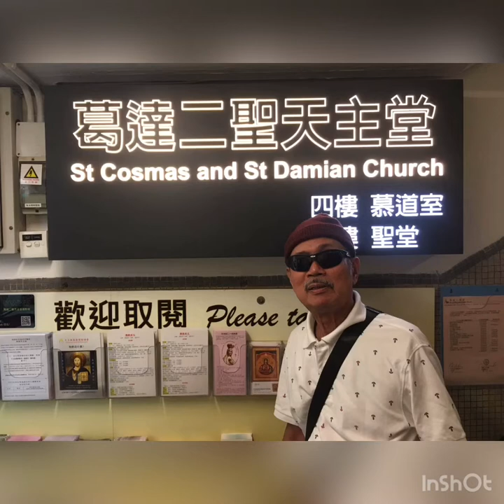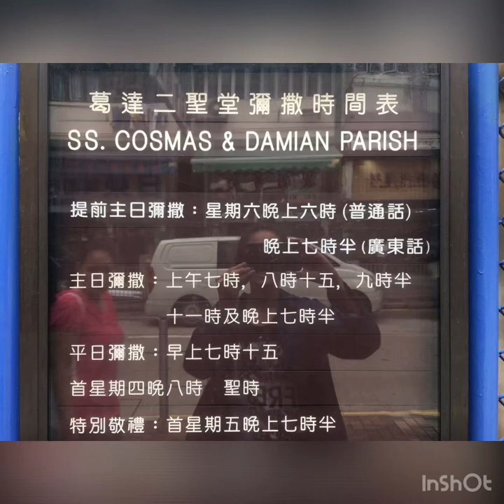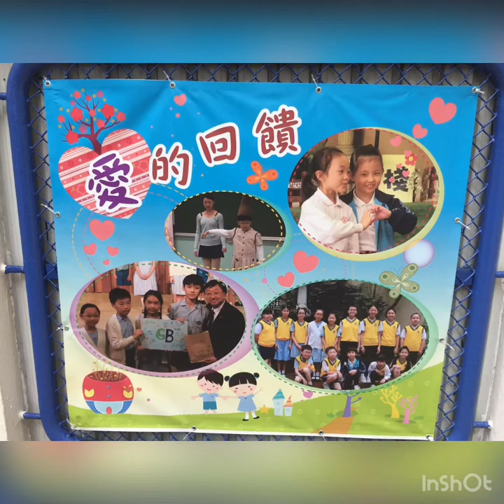Hong Kong Travel Vlogs | Eucharistic Mass at St. Cosmas & St. Damian Church | Mc Donald’s HK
We joined the Eucharistic Mass in the morning. The language used was Mandarin.

Another thing that I usually do is to visit Mc Donald’s. And I discovered that their Strawberry Sundae has local nuts. Their burger has a different taste as compared to the ones offered in the Philippines.

Musician: @iksonofficial